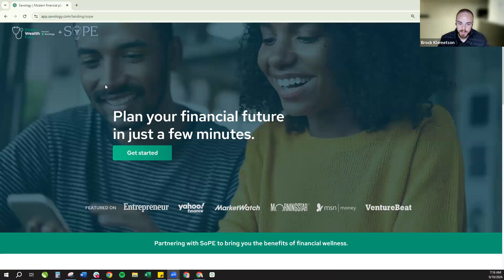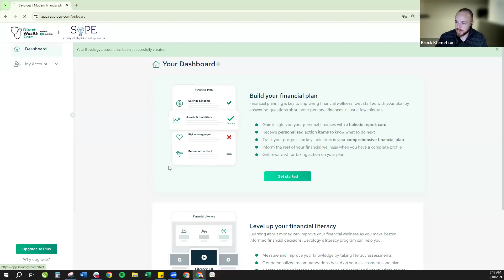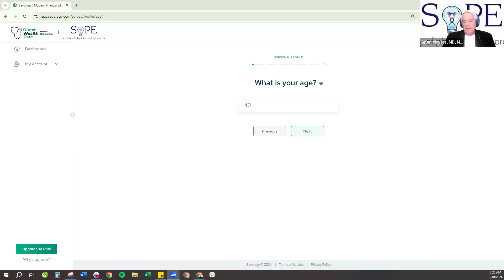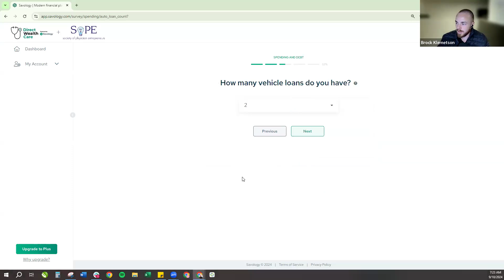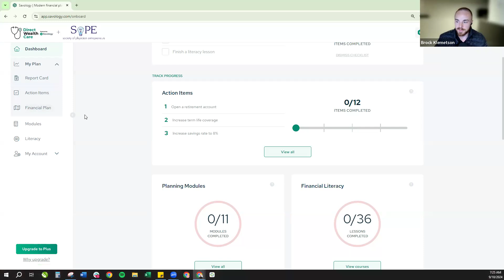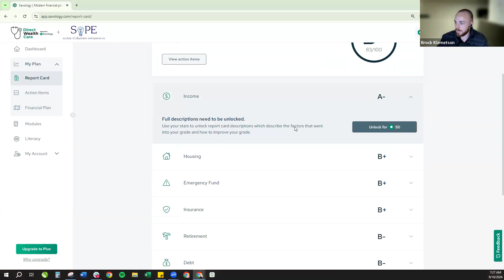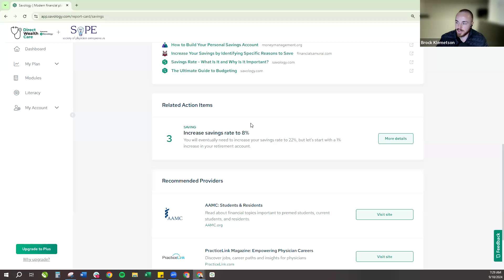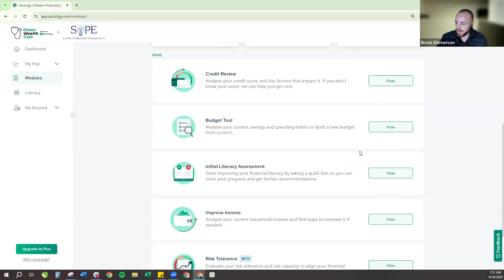Financial planning for medical students, residents, and early career stage practitioners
Why financial planning now?
Why are you not doing it now?
How do you value money and what are your values?
What are the next steps to get you started?